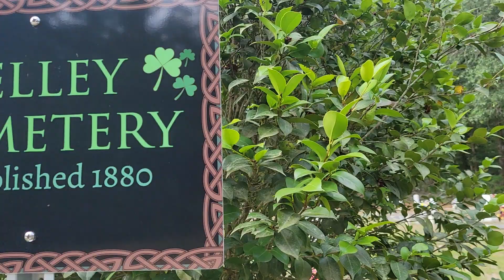Kelley Cemetery,Oglethorpe,Macon County,GA.6/11/22